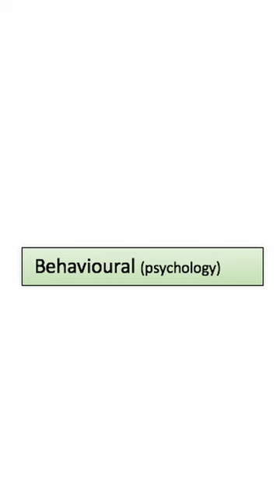Behavioral Economics vs Behavioral Science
Thank you to Christina Gravert for helping me write this one.